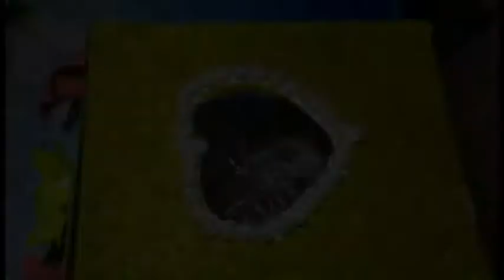বাসায় তৈরি করুন খুব সহজে "টেবিল ল্যাম্প "😍;Millie's Creativity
cheer Up!by Keys of Moon |